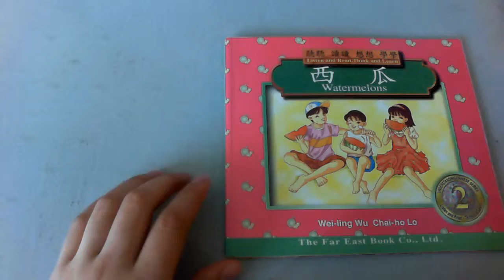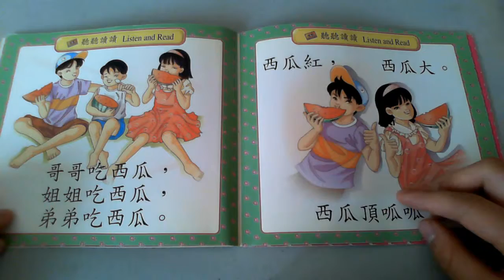CLS Library List # 91 Watermelons 西瓜